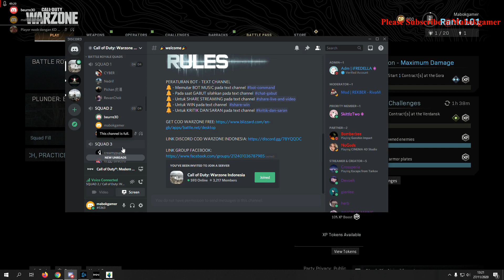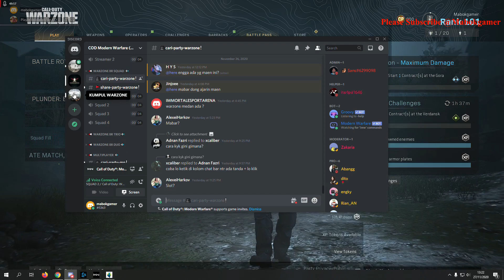CALL OF DUTY WARZONE BATTLE ROYALE INDONESIA JADI PAHLAWAN TAPI KALAH PERANG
CALL OF DUTY WARZONE BATTLE ROYALE

Warzone is a new, massive combat experience with up to 150 players from the world of Call of Duty: Modern Warfare and is free-to-play for everyone.

Monitor: AOC 27 G2
VGA: Sapphire Radeon RX 5600 XT
MotherBoard: Asrock b550 Phantom Gaming
RAM:16GB T force
CPU : Ryzen 5 3600
Water Cooling : Deepcool Castle RGB V2
SSD: Adata SX8200 Pro
HDD: Seagate 2TB Barracuda Series